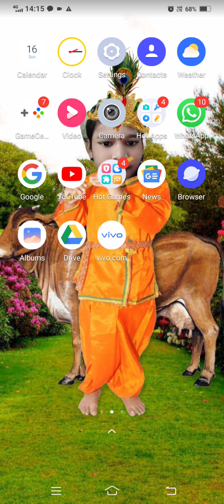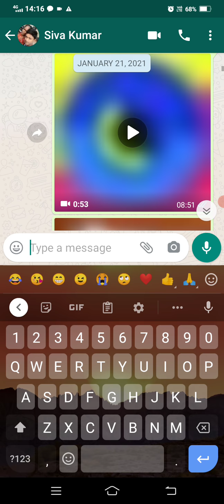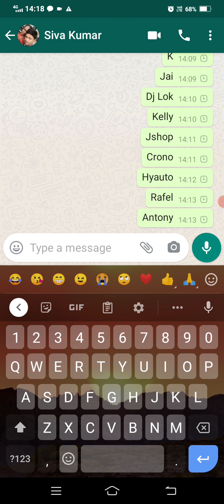May 16 Free characters in Free Fire